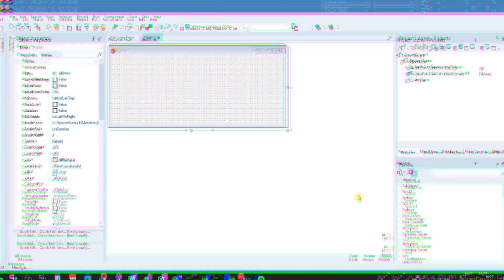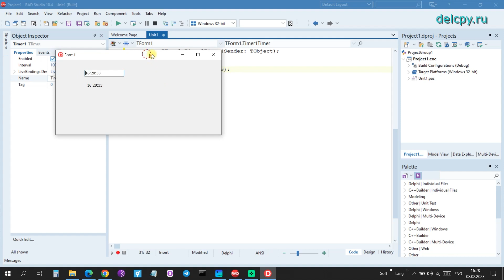Timer Delphi. Embarcadero.